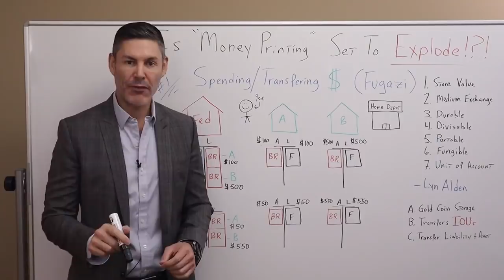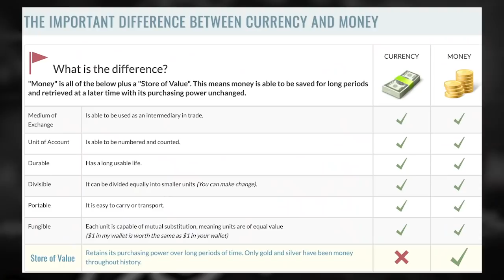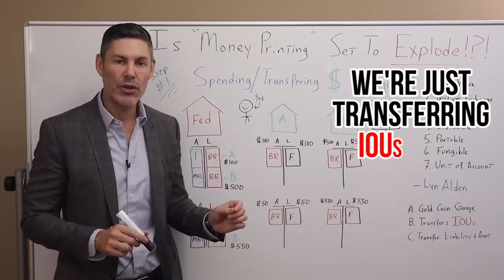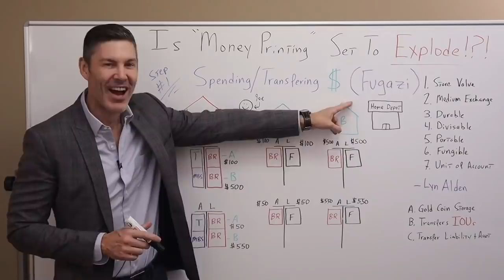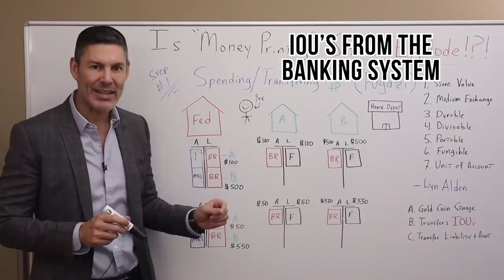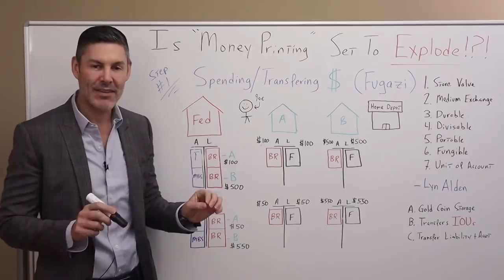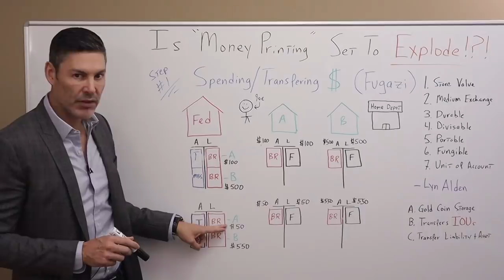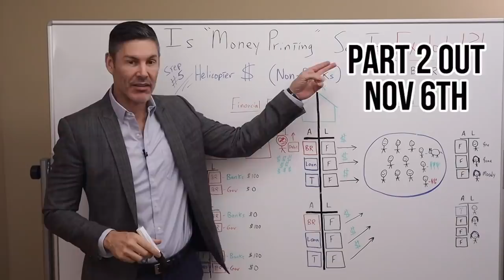Is "Money Printing" Set To EXPLODE!?! (Banking Mechanics - Part 1/7)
🔥 For more content that'll help you build wealth and thrive in a world of out of control central banks and big governments check out Rebel Capitalist Pro! $1 TRIAL OFFER

Free 30 min. George Gammon and Lyn Alden 2020 Election deep dive!